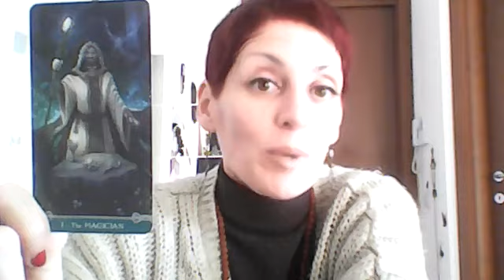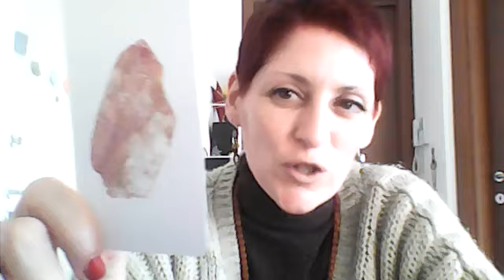♉ TORO - Equilibrio e Cuore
Canale SoulHealerTarot:  @soulhealertarot4170

Con Amore,
Lisa